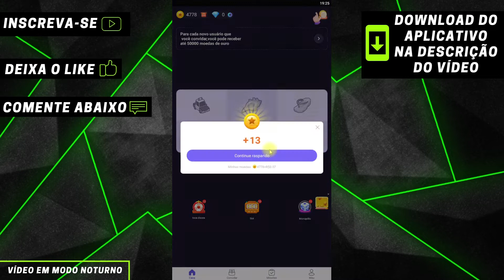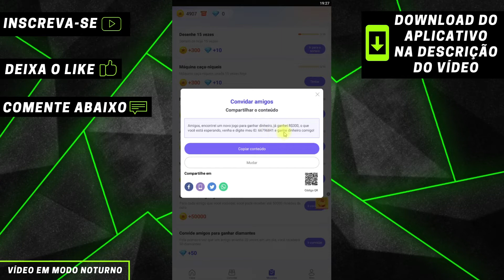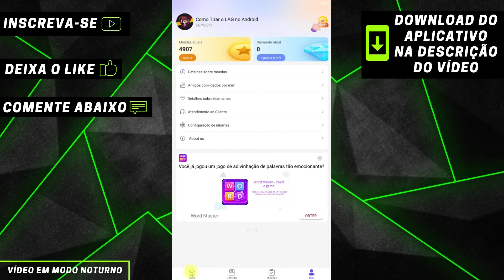APLICATIVO LUCKY CARD PAGA MESMO! PROVA de PAGAMENTO PAGA no PAGBANK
Veja nesse vídeo como funciona e como usar o aplicativo lucky card no celular que está pagando no pagbank, paga mesmo e você pode usar o nosso código de convite caso precise para ganhar mais pontos e sacar o dinheiro no app.

O lucky card paga mesmo, nesse vídeo eu mostro a prova de pagamento onde consegui fazer o saque mínimo via pagbank e pagou na mesma hora.

Veja como funciona o aplicativo lucky card e consiga o mais rápido possível conseguir o seu saque e provar que o aplicativo paga mesmo no pagbank 2022.